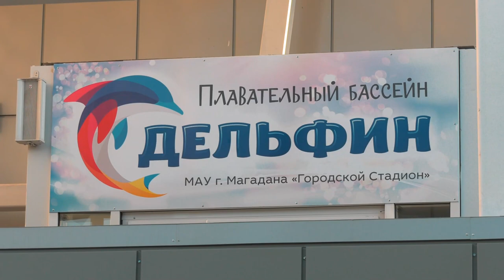Открыли новый бассейн в Магадане